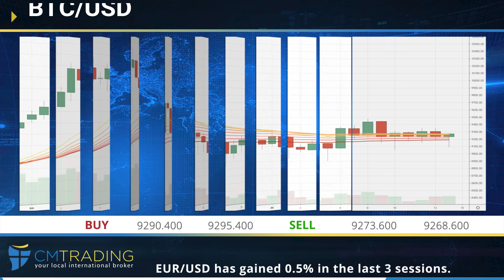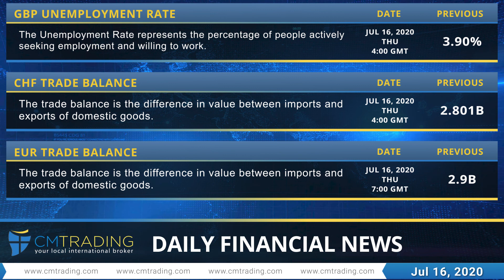CM Trading - Daily financial news 16-07-2020